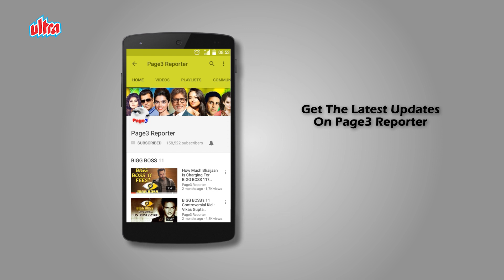Shah Rukh Khan & Son Aryan Khan Again Catching Headlines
Shah Rukh Khan is returning to the silver screen after four-year-long hiatus with his much-awaited film Pathaan. The superstar recently wrapped up a schedule of shoots in Spain but his fan meet is still going strong. Pictures are now going viral. Aryan Khan attended the IPL auctions for this season in absence of his father Shah Rukh Khan in February this year. His sister Suhana Khan was also present at the auctions.